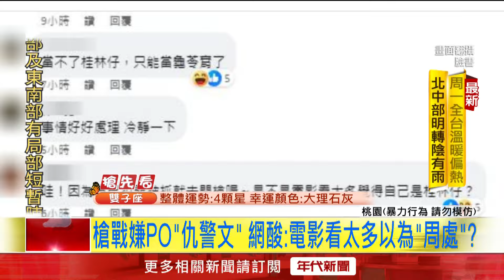狂男「穿防彈衣」掃射警所！ 網嗆「想當桃園桂林仔」？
桃園23日深夜發生一起槍戰，楊姓嫌犯遭逮時，身上竟然穿有防彈衣，明顯是有備而來。他供稱，自己多年前曾被毆打，卻疑似被吃案，持槍掃射派出所的情節，讓網友聯想近期夯翻天的電影「周處除三害「，在他貼文底下狠酸，電影看太多幻想當「桃園桂林仔」嗎。此外，他所持有的槍枝也被起底，是捷克特種部隊及反恐部隊使用的槍枝。

★《年代新聞》提醒您：
◎拒絕暴力！請撥打113、110。

下載【年代電視】APP：
iOS平台：